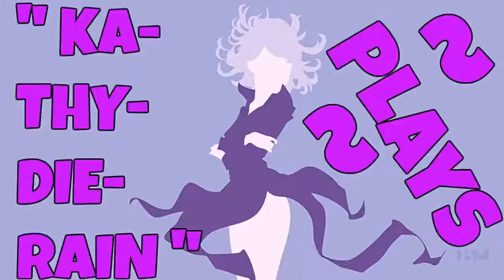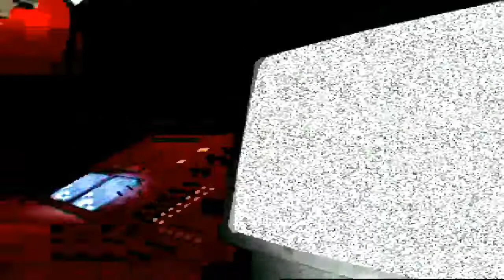" KaThyDieRain Plays ~ BattleZone 2 Combat Commander Pc Part #1. Gameplay "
" KaThyDieRain Plays ~ BattleZone 2 Combat Commander Pc Part #1. TITLE ~ " THIS IS NOT A DRILL MISSION " Gameplay "

My BattleZone 2 Pc Playlist Here:    🔛 👈

"* ABOVE *"

Battlezone II: Combat Commander, often abbreviated to BZII, BZ2 or Bzone, is a 1999 computer game released by Pandemic Studios as a sequel to Activision's 1998 Battlezone. Like Activision's Battlezone, Battlezone II is a hybrid tank shooter, first-person shooter (FPS) and real-time strategy (RTS) game. The player pilots various futuristic vehicles, while using the function keys to select and command units and structures. Battlezone II features two races, the ISDF (humans) and the Scions (modified/upgraded humans).